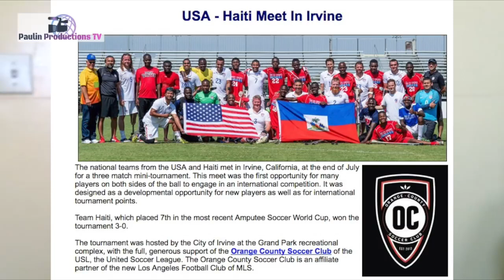Repotaj Lakay - Sitiyasyon Andikape Foutbole An Ayiti